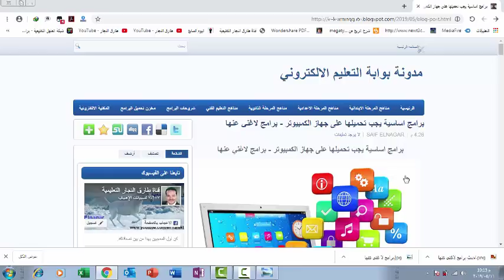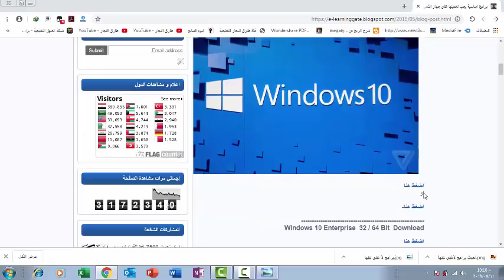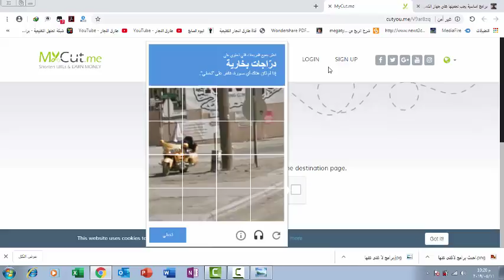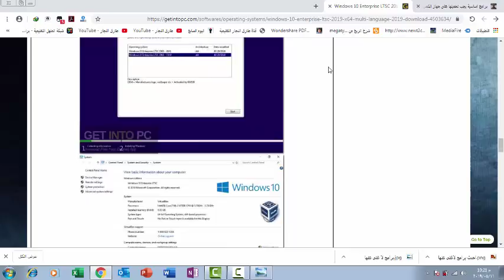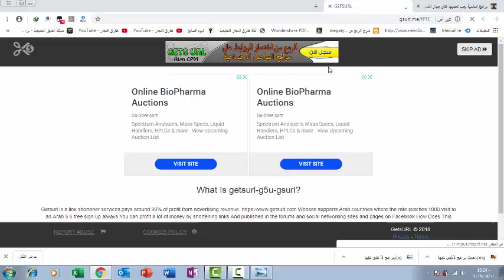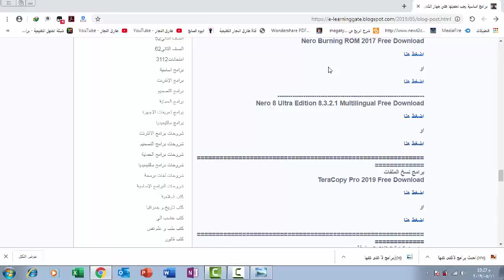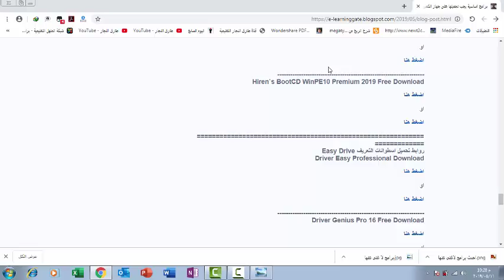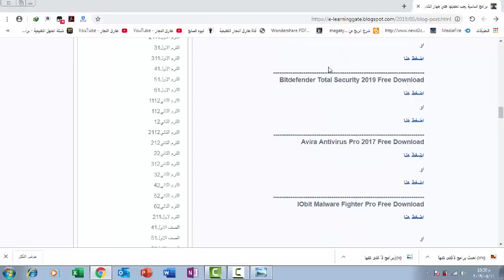برامج يجب تحميلها و تثبيتها على جهاز الكمبيوتر او اللابتوب - برامج لاغني عنها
يتناول هذا الفيديو القاء الضوء على البرامج التي يجب تحميلها و تثبيتها على اي كمبيوتر او لابتوب لاهميتها حيث لا يمكن الاستغناء عنها
لتحميل هذه البرامج اضغط على الرابط التالي للدخول لموقع مدونة بوابة التعليم الالكتروني لتحميلها :-